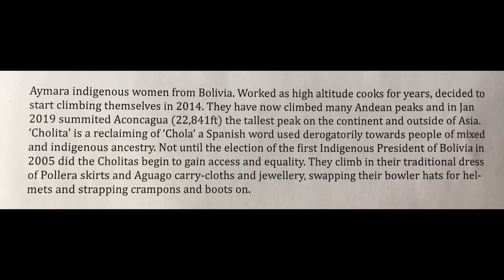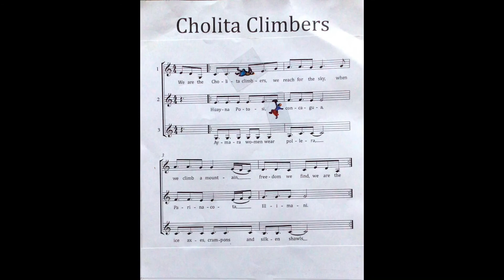Cholita Climbers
A film made for Penny Stone